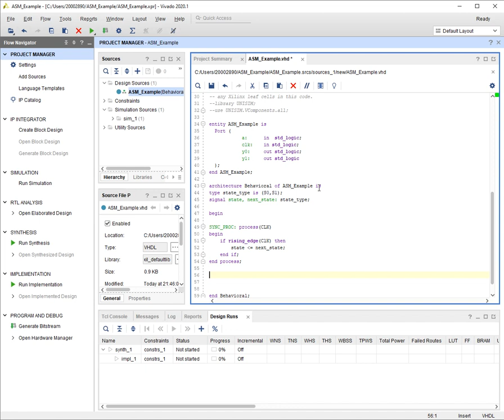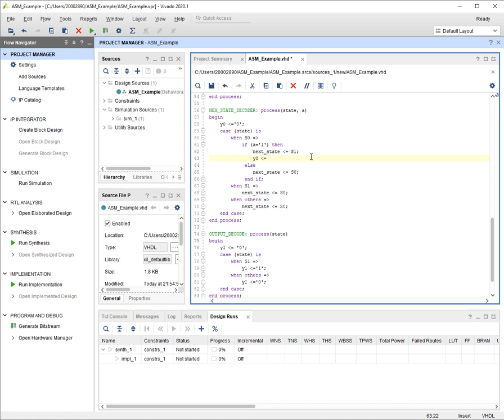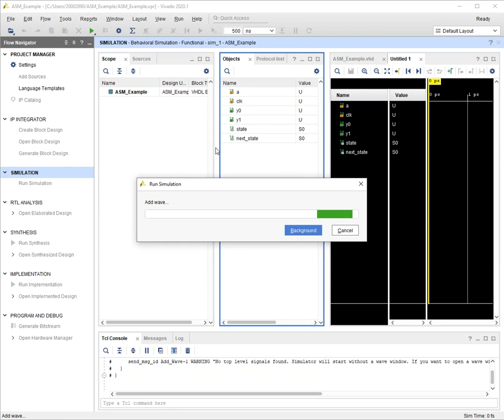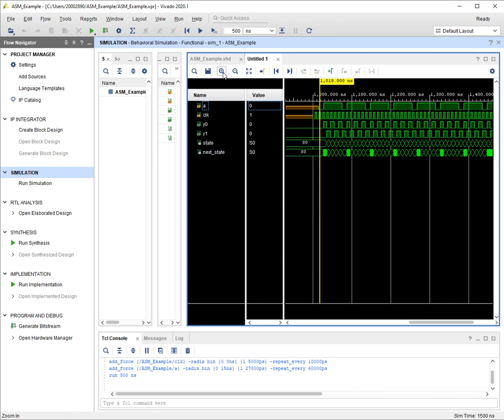ASM (Algorithmic State Machine) Implementation in VHDL using Xilinx Vivado by Vincent Claes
Screencast on howto implement a ASM (Algorithmic State Machine) in VHDL using Xilinx Vivado.